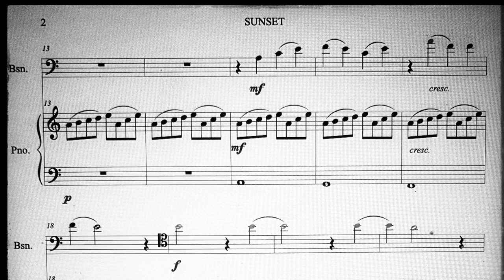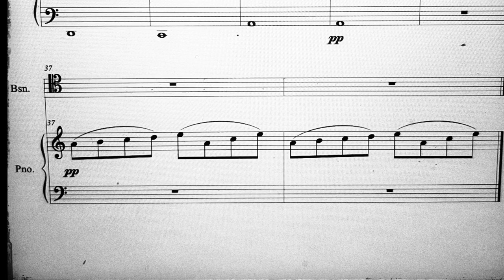Sunset - for bassoon and piano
Sunset for bassoon and piano is part of my small pieces for bassoon and piano